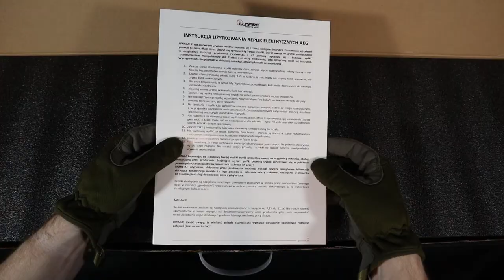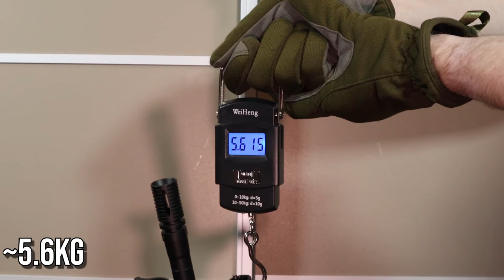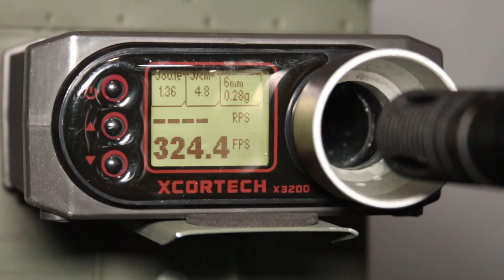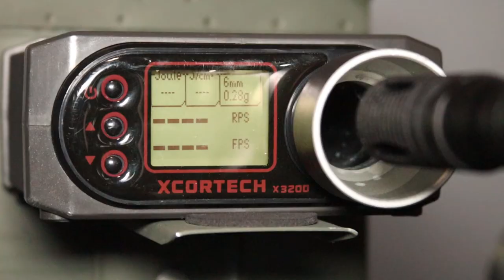Airsoft Review | Specna Arms SA-46 Core | Review, Unboxing, Dissasembly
In todays review I will show you replica that despita its size is called "light"

0:00 Intro
0:40 Unboxing
1:10 Externals
8:02 Disassembly
13:13 Performance
15:15 Wrap-up